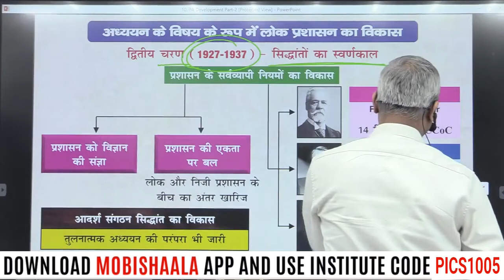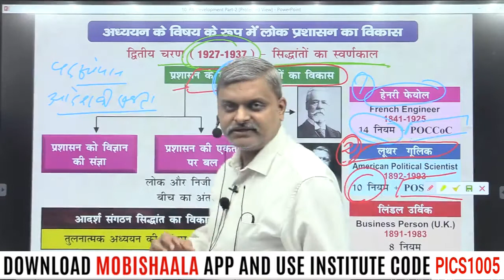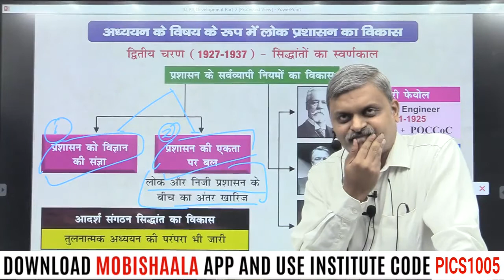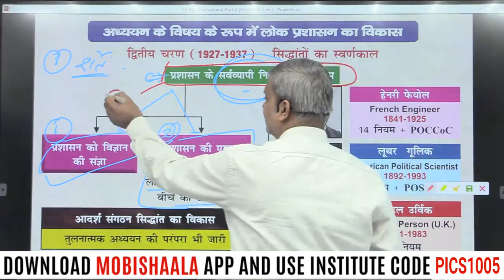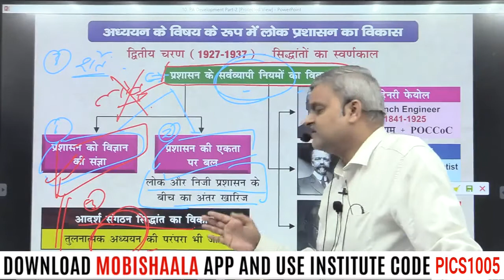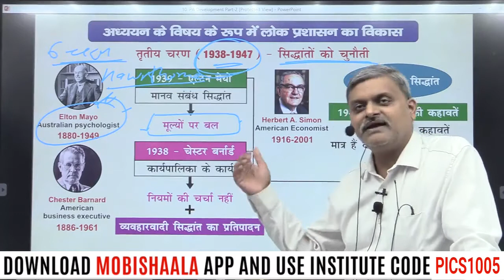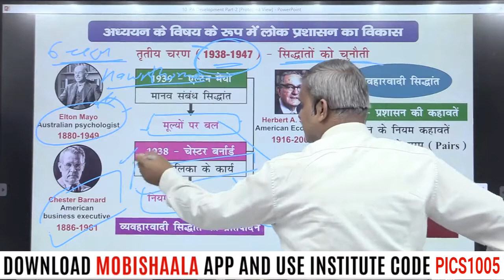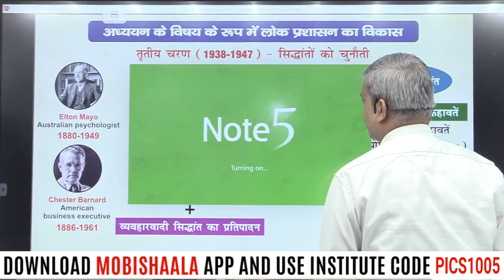Evolution of Public Administration Part-2 By Atul Lohiya | Prabha ICS